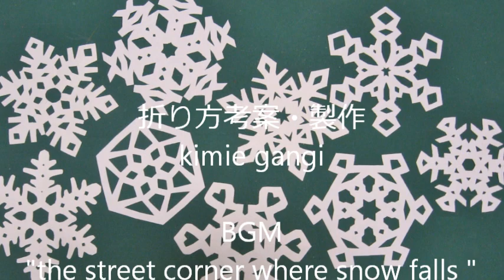kimie gangiの 簡単･正確「切り紙 雪の結晶」Snow crystal cutting paper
正確で簡単な６つ折りをさらに半分に折って作る雪の結晶です。
型紙URL
BGMはponyoyoさんの「雪の降る街角」を使わせていただいています。